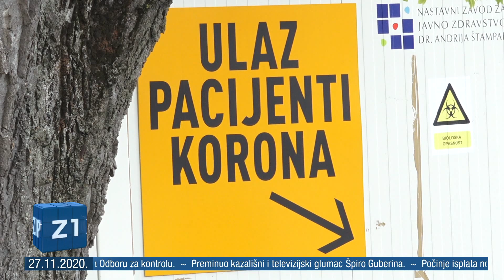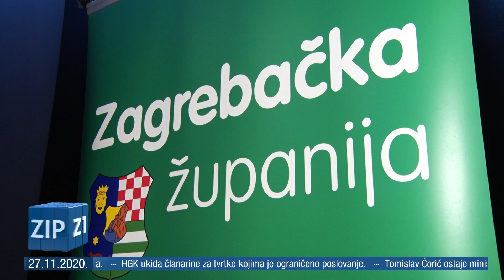ZIP - 27.11.2020. - Z1 TELEVIZIJA